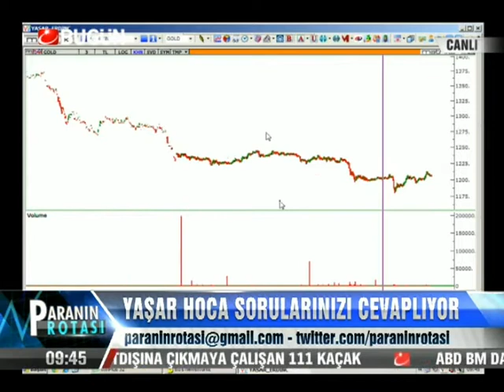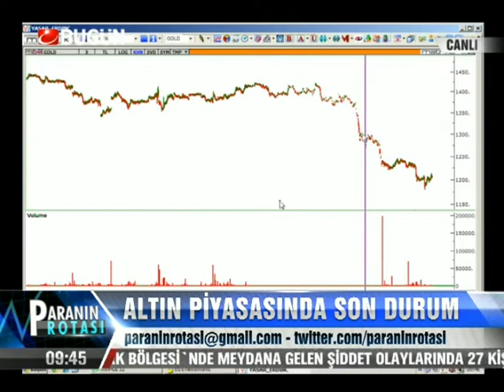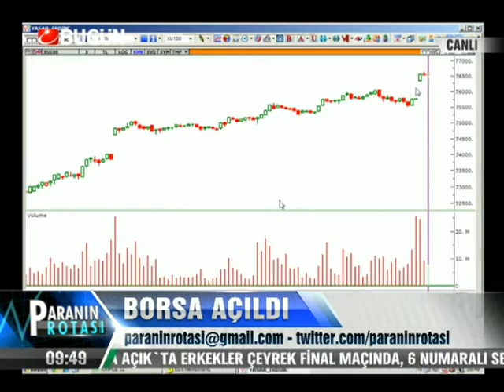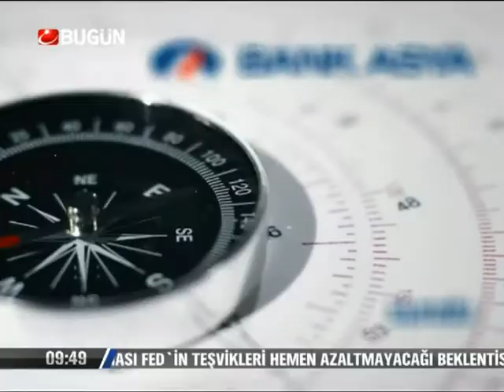28.06.2013-Cuma-Paranin Rotasi-Yasar Erdinc-BugunTV-Record-Konuk-Figen Özavcı